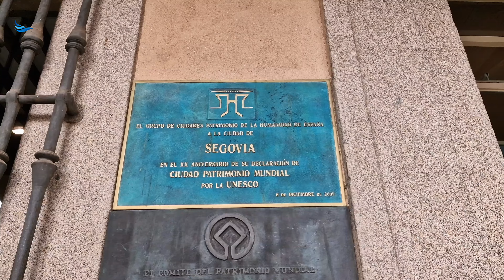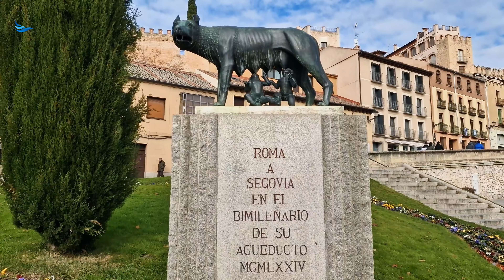Excursión SEGOVIA (España) desde MADRID 🚶‍♂️🚶‍♀️ | Guía documental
Segovia es una ciudad pequeña pero coqueta☺️, una ciudad que a pesar del paso de los años sigue desafiando al tiempo. Aunque es conocida por su Acueducto🧱, Segovia ofrece mucho más🏰. Sus atractivos son tantos que la UNESCO no dudó en declarar el casco antiguo de Segovia como Patrimonio de la Humanidad en el año 1985.🤩
En este video tour por Segovia visitamos los atractivos más importantes de esta hermosa ciudad castellana.
¡Si te gusta el video deja un comentario y si no te gusta… comenta también ‼️🙃

Capítulos
0:00 Introducción
1:13 Acueducto de Segovia
2:30 Casa de los Picos
3:30 Plaza de Medina del Campo
5:12 Judería de Segovia
6:27 Puerta de San Andrés
7:01 Plaza Mayor de Segovia
7:52 Catedral de Segovia
10:11 Casa de Antonio Machado
11:22 Alcázar de Segovia
14:47 Como llegar a Segovia